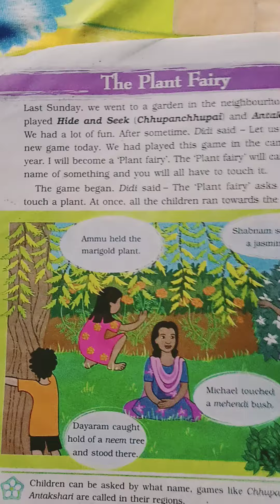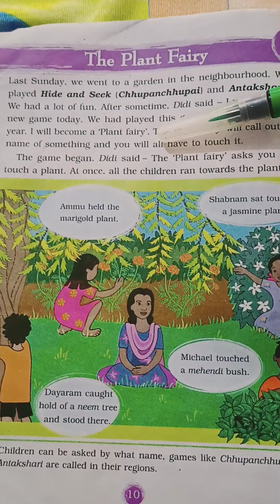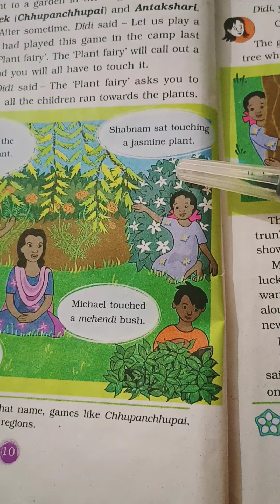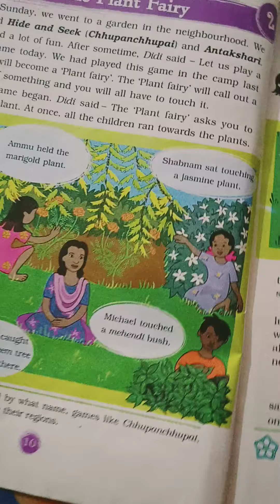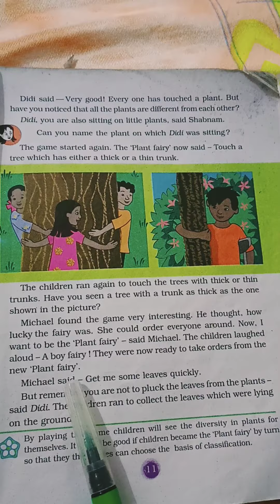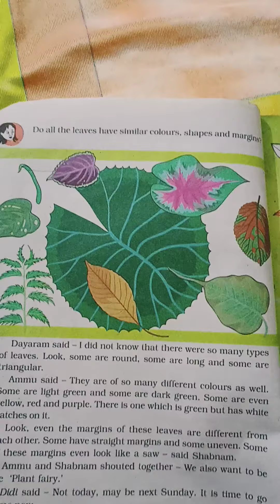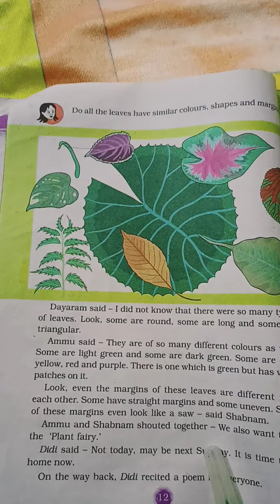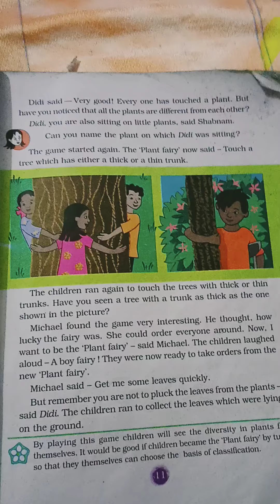class 3 EVS/ THE PLANT FAIRY/ story reading with explanation# CBSE# NCERT